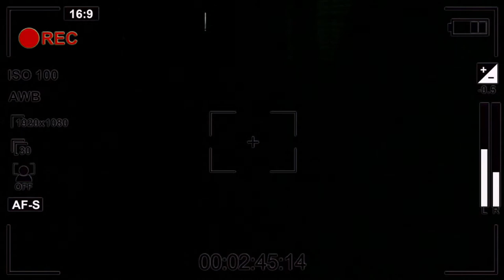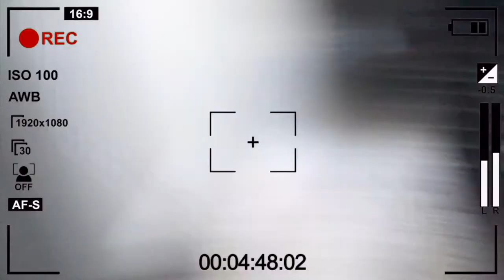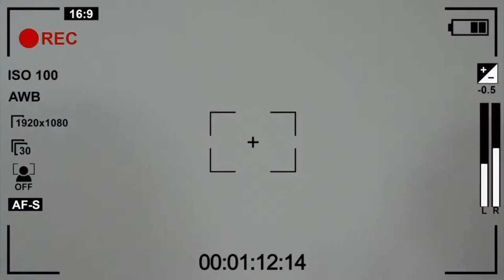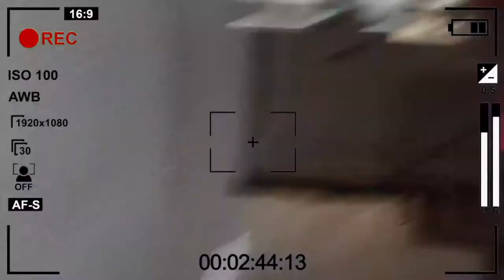dallas/state fair vlog | najlah yvonne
Welcome back to Najlah Yvonne TV💓

Hair Information:
Bob Wig Unit (Hairstyle in video)